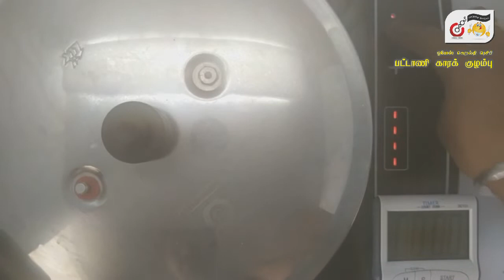OPOS PATTANI KARA KULAMBU (இது_பேலியோவில்_இல்லை ) / பட்டாணி காரக் குழம்பு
பட்டாணி காரக் குழம்பு  :

By Rtn Kannan Azhagirisamy

வீடியோவை முழுமையாக பார்த்து, விளக்கங்களை கேட்டு அதன்படி ஓபோஸ் முறையில் சமைக்கவும்.

அமேசானில் பேலியோ ஒபோஸ் புத்தகம் வாங்க: Paleo OPOS Tamil Book
OPOS Basics Multilingual

ஸ்டாண்டர்டைசேசன் செய்வது எப்படி என்பதை கீழ்காணும் இணைப்பில் உள்ள வீடியோவில் காணவும்.

மேலதிக வீடியோக்களுக்கு நம் யூ-ட்யூப் சானலை சப்ஸ்க்ரைப் செய்யவும்.